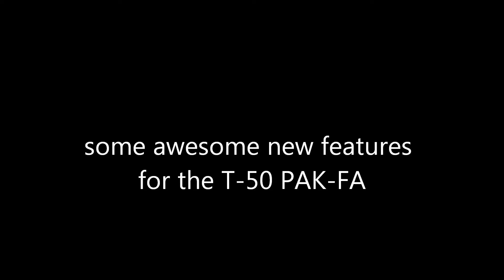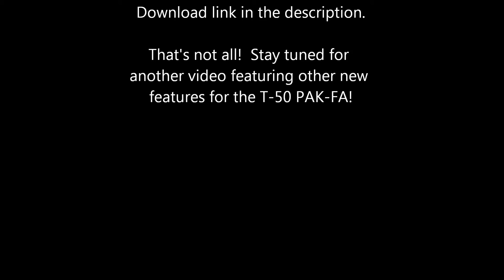New T-50 PAK-FA Featrues Part 1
New features for the T-50 PAK-FA.